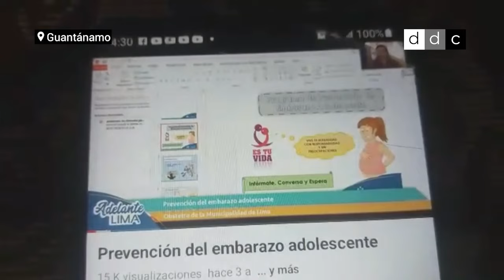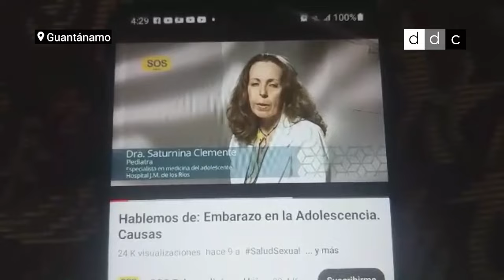DESDE CUBA | Embarazo adolescente, un drama que se profundiza al ritmo de la crisis cubana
Residentes en Guantánamo opinan sobre las causas de este problema.